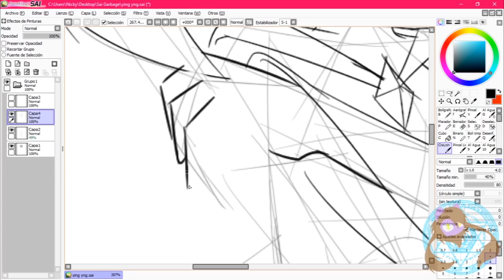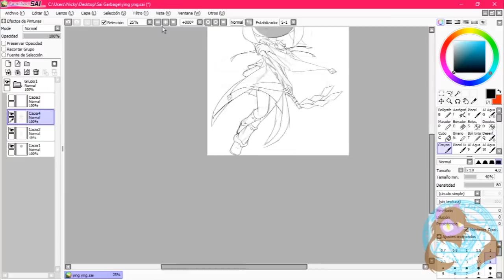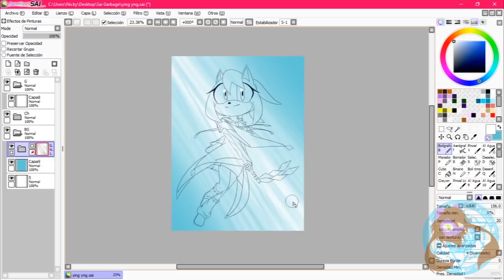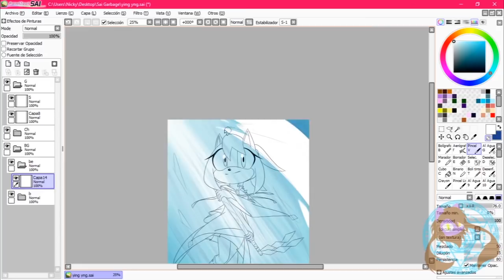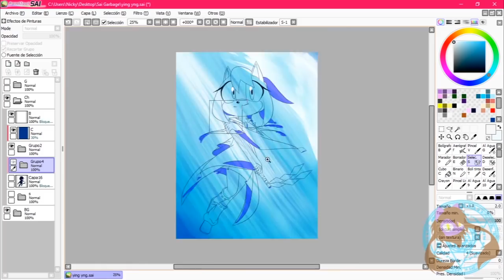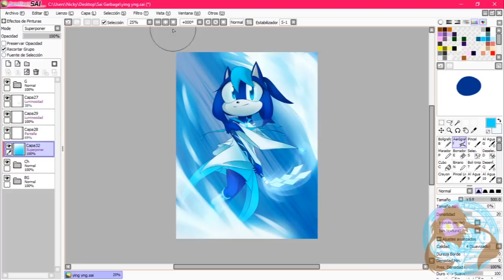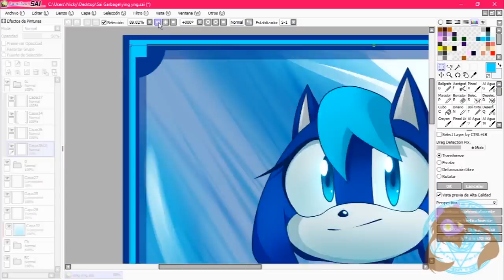[SP] Ying |Dalia Kiseki TH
Hola a todos los que estáis viendo este video! Mirar aquí para más datos! :D

Esta imagen quiero unirla a la proxima~
y quizas a otras dos mas, depende de como me guste el resultado. por ahora bien~

Gracias por tu atención! / Thank you for your attention!
Se despide/says Goodbye
MLZthecat